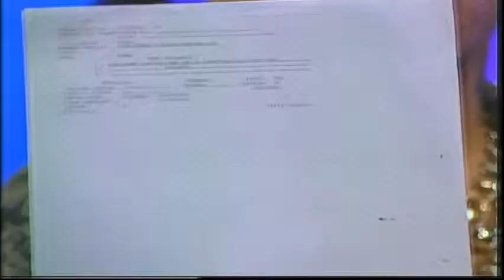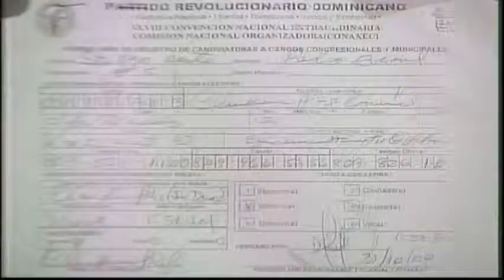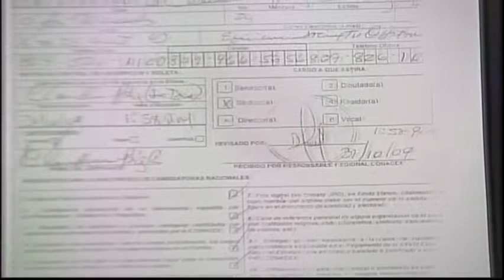Comentando sobre la justicia Dominicana en Al Dia Con Claudia Pérez